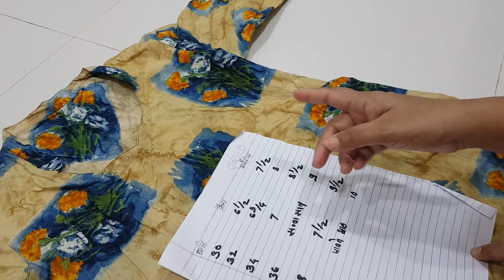Simple Kurti cutting with Full Explanation.